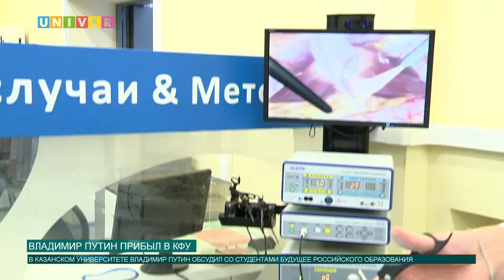Новости КФУ от 25.01.2018